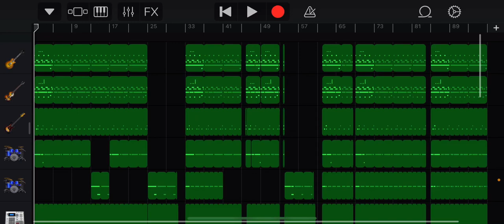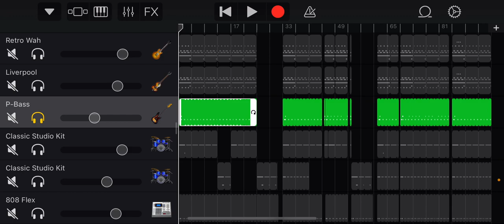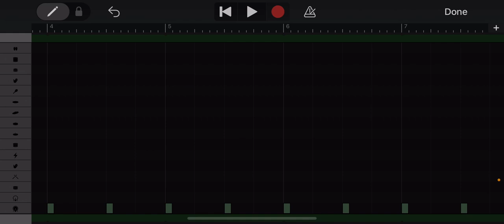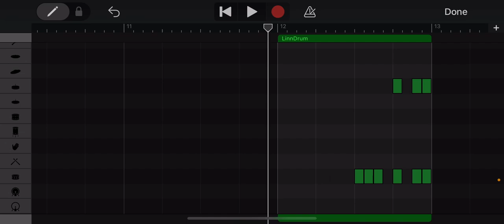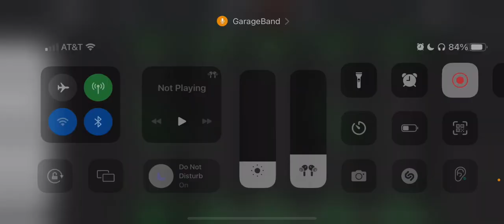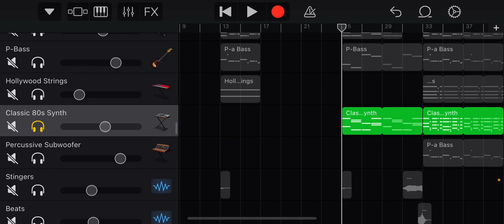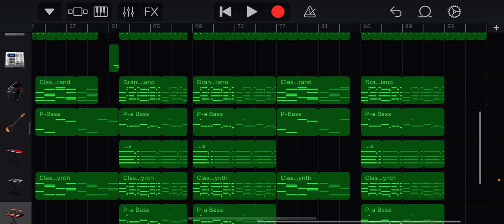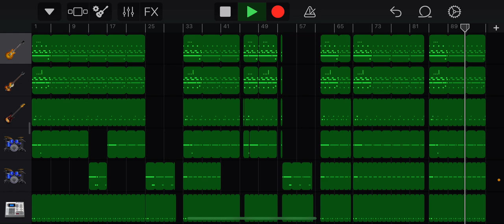The Weeknd - Sacrifice (GarageBand Tutorial)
save your tears coming soon leave other requests in comments